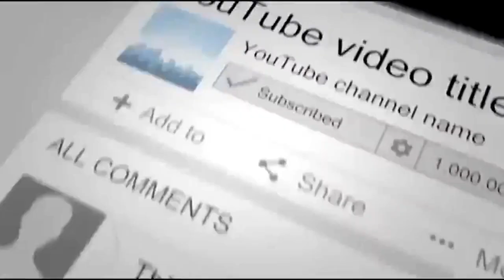Rescue Dog Was Ready To Give Up On Life But Then His New Family Figured Out A Solution